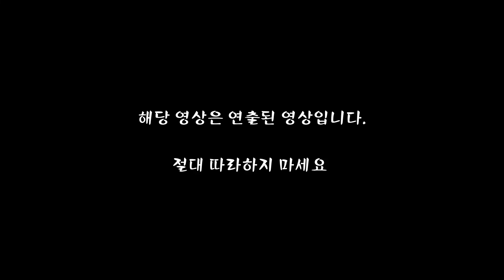맹견 로트와일러 지금 이러면 안됩니다.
해당 영상은 과거에 연출된 영상입니다.
절대 따라하지 마세요.

현재 산책시 목줄과 입마개를 필수적으로 하고 있습니다.

시청에 불편하신분들은 과거에 저렇게 산책 했었지...
추억으로 생각해주셨으면 좋겠습니다.

애기때 로트와일러 앤디.
세상 자유롭게 산책을 즐기던 그때...
영상을 제작 하면서 보니까 진심 아무런 방해를 받지 않고
세상 자유롭게 산책하는 모습이 행복해 보인다.
로트와일러가 가장 좋아하는 장소?
그곳은 자유가 있는곳이 아닐까?...